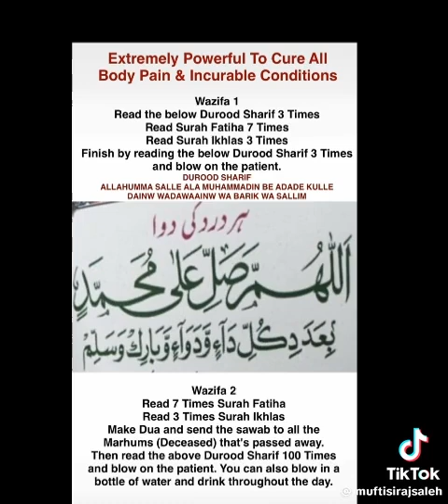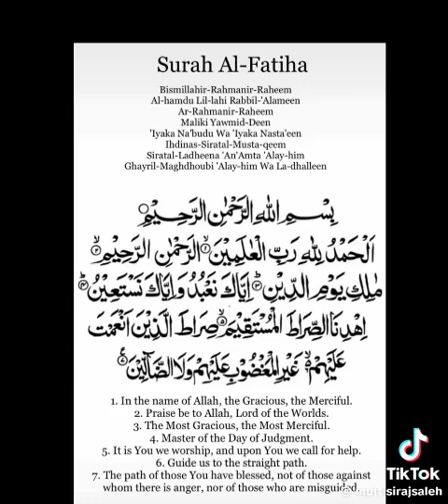Wazãif to cure all body pain & incurable conditions